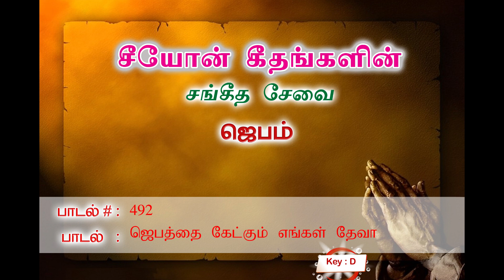Jebathai Kaetkum Engal | Songs of Zion | Tamil Song 492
பாடல் எண் 492 (ஜெபத்தை கேட்கும் எங்கள் தேவா) பற்றிய குறிப்பு :

இந்த பாடல் HYMNAL என்ற பாமாலை பாடலாகிய "BLESSED ASSURANCE JESUS IS MINE " என்ற பாடலின் மெட்டை தழுவி எழுதப்பட்டது.

BLESSED ASSURANCE JESUS IS MINE (இயேசுவை நம்பி பற்றிக்கொண்டேன்) என்ற பாமாலையை எழுதியவர் FANNY CROSBY என்ற அம்மையார்.

தமிழ் பாரம்பரிய பாடல்களில் இதுவும் ஒன்று. ஜெபத்தின் மேன்மையை எடுத்தோதும் பாடல் இது.

For Lyrics, kindly download the "ZION SONGS" app in the link given below:
பாடல் வரிகளுக்கு "சீயோன் கீதங்கள்" செயலியை பதிவிறக்க கீழே கொடுக்கப்பட்டுள்ள இணையமுகவரியை அழுத்தவும்: